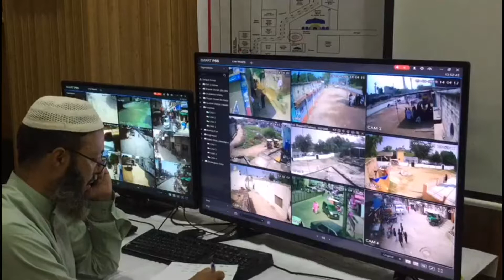*ڈسٹرکٹ پولیس آفیسر جہلم اور ڈپٹی کمشنر جہلم کا محرم الحرام کے مرکزی جلوس کے روٹ کا وزٹ کیا شاکر ح